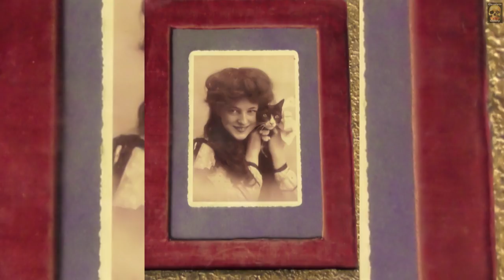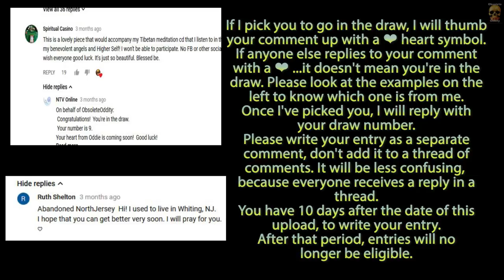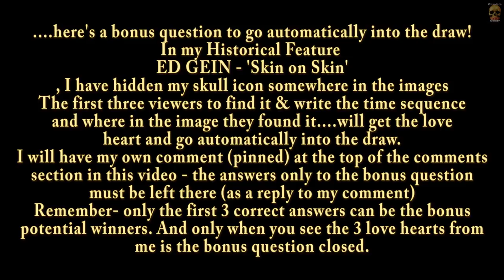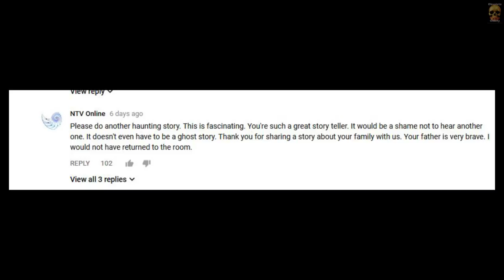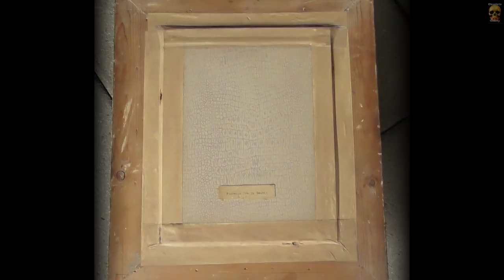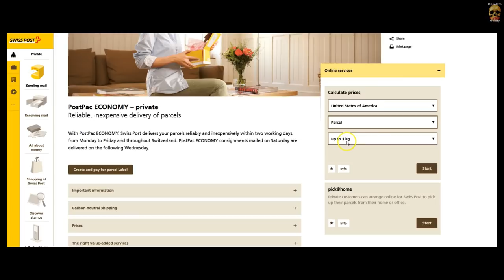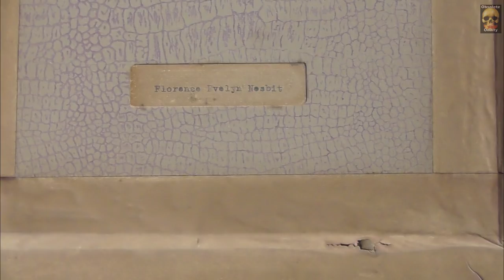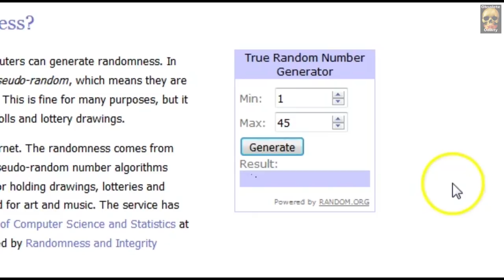Oddie's Vintage Give Away - Evelyn Nesbit Portrait!!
My fourth give-away friends! Have fun & good luck!! :)

If you'd like to donate a dollar or two, so one day I might be able to do this full time & bring you videos more often!!

Or be seen wearing very cool ObsoleteOddity merchandise!
Here's my online store!

My 4th give-away friends! Have fun & good luck!! :)